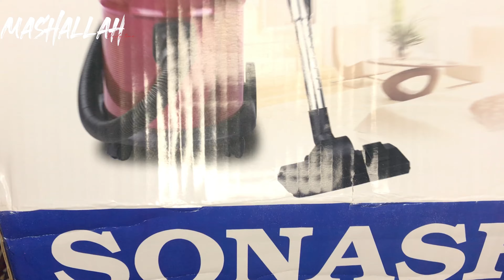New vacuum cleaner in my home asmr Bushra Abid Lifestyle